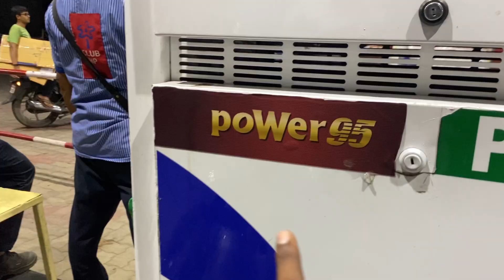ab gadi ready ho gai koknkada jane ke liya 🥰 | harishchandragad | psm vlog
This one will truely thrill you with awesome highway ride and authentic masti.

 gadi ko puri ready kr diya he ride pe lekr jane ke liya
ab koknkada kal ka suraj vaha se dekha ge

dono hi nikal pade he
pr ham dono hi kafi he kyu ki o gad bhot mast he or vaha jane ke bad jano koi aalag duniya me aagaye he asha fil hota he

39 group

ye jaha vaha full masti

Edited by:-@prakash

shots by :- ￼iphone 11